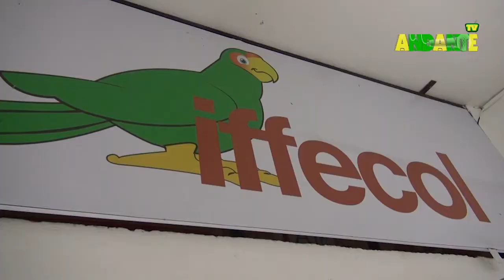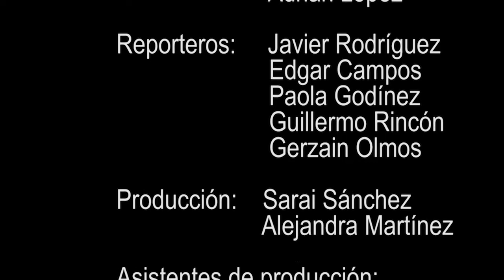Master Semanario 25 sep 2018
.Piedra Lisa
.Basquetbol Infantil
-Preparativos Feria de Todos los Santos Colima